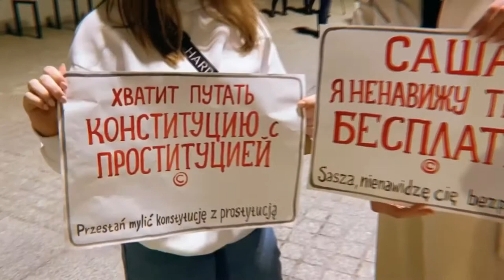В Польше белорусы отменили День Свободы Беларуси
В Польше белорусы, 25 марта, отметили День Свободы Беларуси.